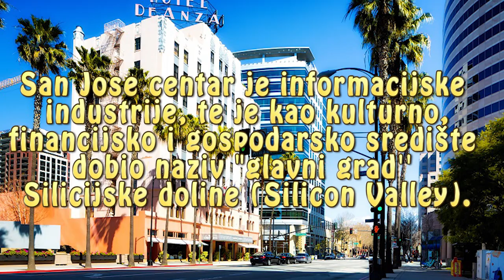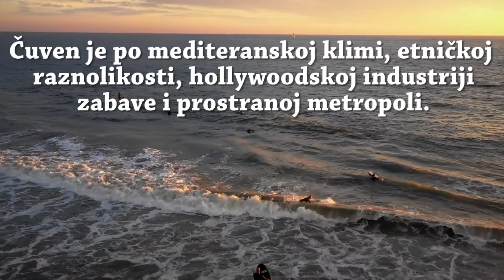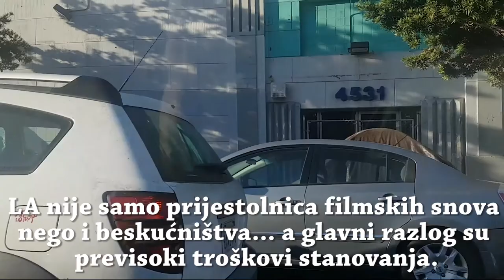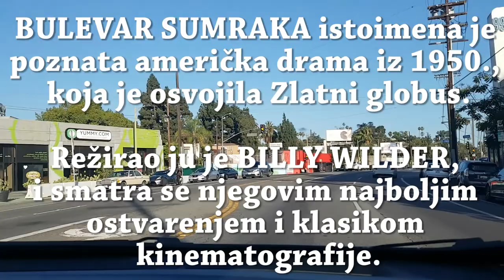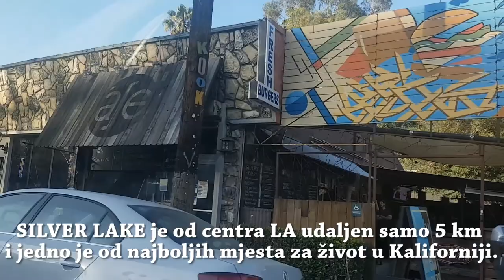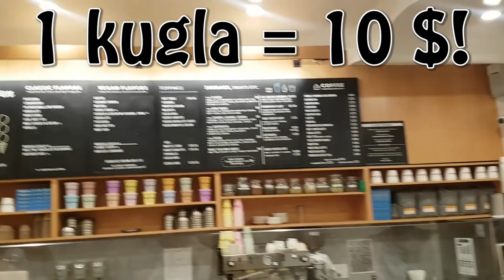⭐MOJ ŽIVOT u AmeriKi / Vlog #3: Moj grad SNOVA!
Ovo je 3. epizoda moje američke avanture 2018. godine.

Nadam se da će vam se svidjeti i da ćete uživati u mojim avanturama, pogotovo sad kad se toliko ne putuje.

''Posljednju etapu svoga trodnevnog puta – od San Francisca do Los Angelesa – odlučio sam završiti s busom, umjesto s avionom. Očito je presudila moja opsjednutost s američkim cestama (ipak sam filmofil, koji je pogledao previše američkih road trip filmova).
Prvo stajanje bilo je već nakon šezdesetak kilometara, u San Jose. Zbog tog prvog zaustavljanja busa – kao kad se iz Zagreba ide na more – prozvao sam ga američki Karlovac...''

Kako sam:
Pronašao Američki Kalrovac i Macolu!
Zašto se osjećam kao da sam ušao u TV!
I ostale moje avanture...

Ako pored videa volite i pisanu riječ... NASTAVITE ČITATI na mom BLOGU:
Kada pogledate neki video tu naša komunikacija ne završava, nego tek počinje  – ne budite sramežljivi i slobodno mi se javite, komentirajte, hvalite, kudite i predlažite.

Veselim se svakom komentaru, pogledu / pregledu i pretplati! 😊 HVALA VAM!

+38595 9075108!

➡Ako želite da vas osim na stand up nastupima sa svojim H-UMOROM ''mučim'' i na treningu, ili ako vam pak trebaju stručni savjeti o fitnessu (treningu i prehrani) slobodno me kontaktirajte i pratite na:
Kada pogledate neki video tu našoj komunikaciji nije kraj, nego tek početak  – ne budite sramežljivi i slobodno mi se javite, komentirajte, hvalite, kudite i predlažite.